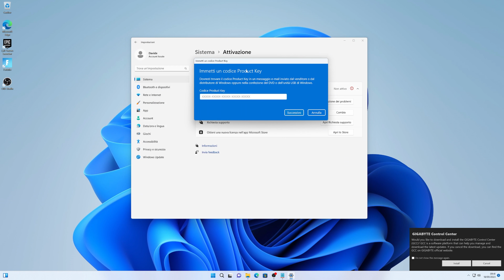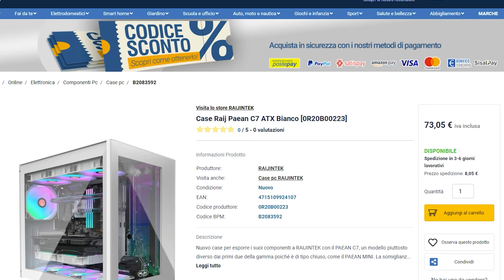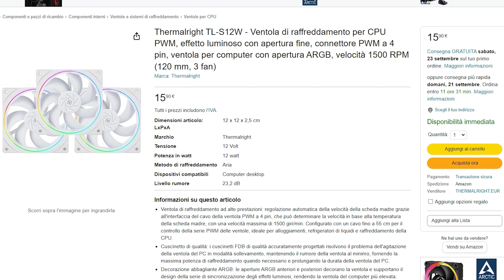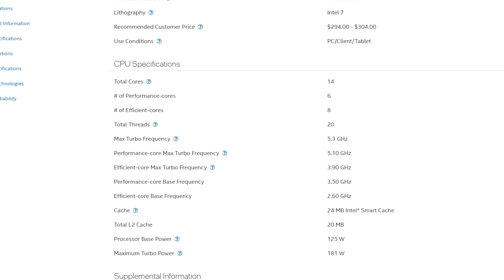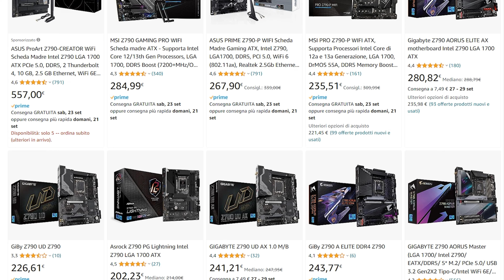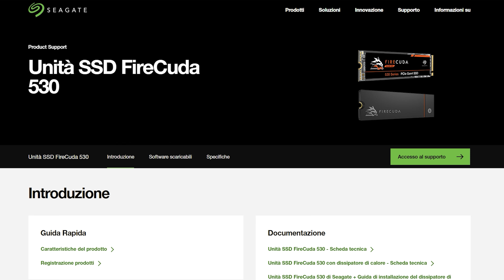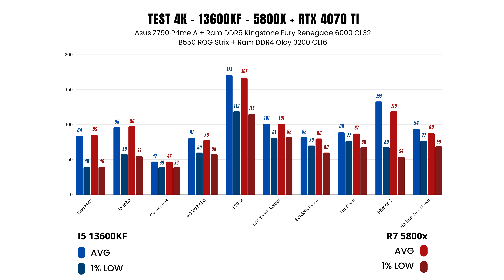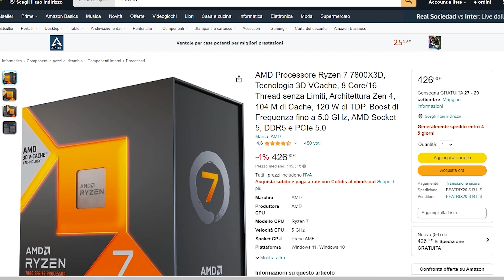ASSEMBLIAMO UN PC DA GAMING BIANCO DA 2000 EURO IN UN RAIJINTEK PAEAN C7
Oggi vi porto un nuovo PC DA GAMING FULL WHITE, assemblato e testato.
Una PC BUILD da 2000 euro con CPU 13600KF e scheda video RTX 4070 Ti, assemblata all'interno di un nuovo case pc, il RAIJINTEK Paean c7.

Componenti:
CASE: RAIJINTEK Paean c7
CPU: Intel Core i5 13600KF
MOBO: Asus Prime z790a
RAM: Kingston Fury Renegade 6000 CL32
SSD: Firecuda 530
DISSIPATORE: Valkyrie Syn 360
PSU: Asus Rog Strix 850W 80 Plus Gold
SCHEDA VIDEO: INNO3D GEFORCE RTX 4070 Ti X3 OC WHITE

CAPITOLI:
00:00 Introduzione
02:10 Case RAIJINTEK Paean c7.
07:46 Gli altri componenti
12:30 Test QHD & 4K (5800x vs 13600k)
15:12 Conclusioni

La mia build:

Scheda video – RX 6800 XT Midnight Black
Scheda madre – Asus Prime Z790 A
Ram – DDR5 Kingston Renegade 6000 CL 32
Case: MagniumGear Neo Qube 2
Ssd 1 – Firecuda 530 1TB NVMe PCIe 4.0
Alimentatore: ASUS ROG Strix 850W

Mouse: ENDORFY Lix Plus Wireless